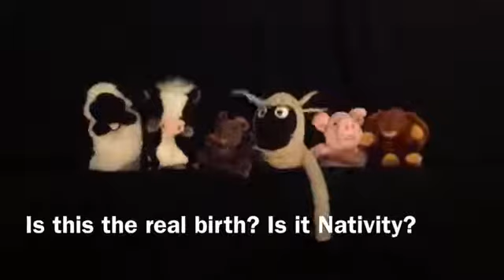A cover of Bohemian Rhapsody